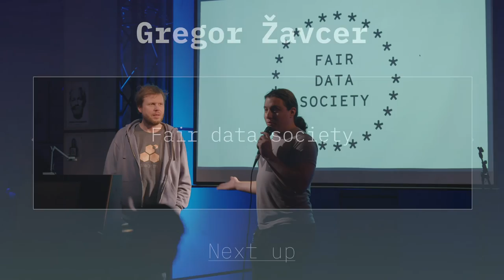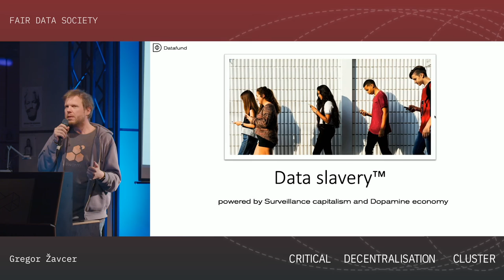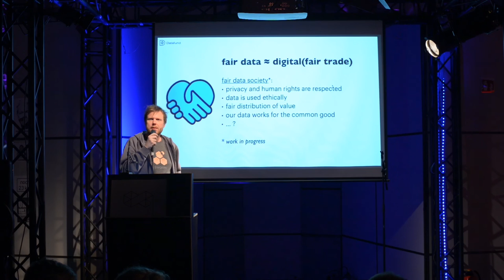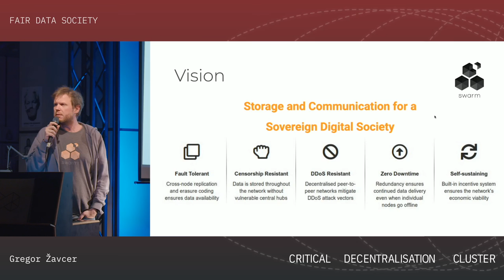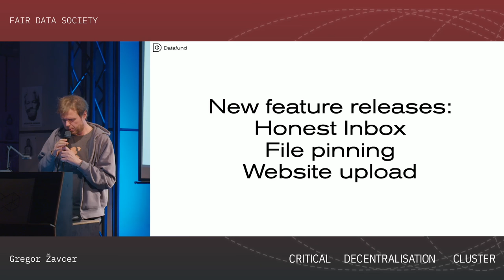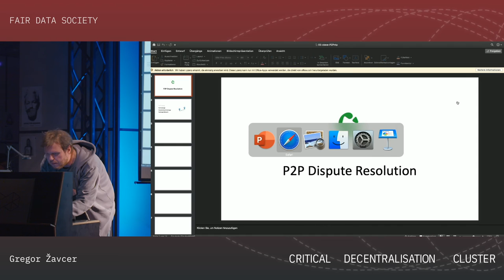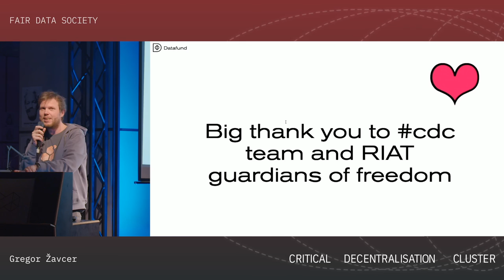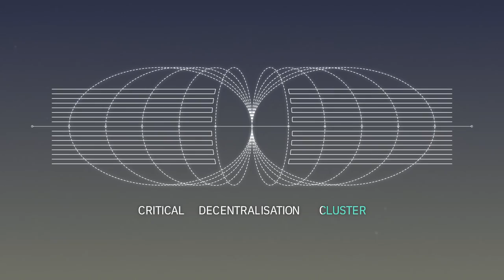Critical Decentralisation Cluster 36c3 - Fair Data Society (Gregor Zavcer)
Fair data society is a non-profit initiative working towards decentralised data commons that will provide an alternative to surveillance capitalism, the alternative being, a fair data society.